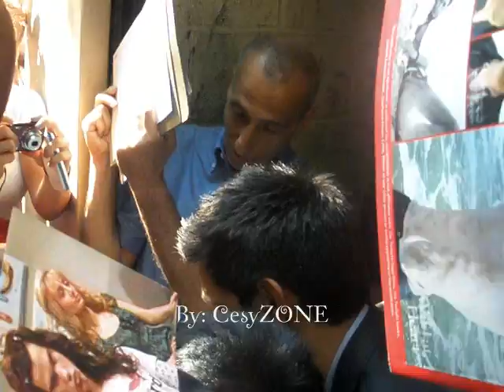Taylor Lautner - Live with Regis & Kelly - 6-28-10